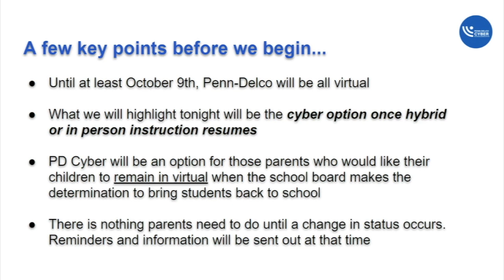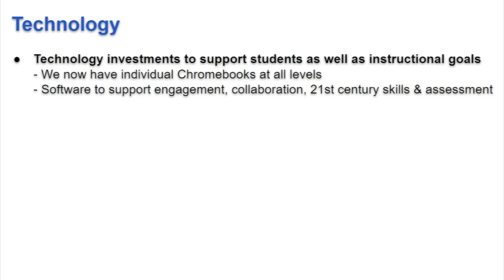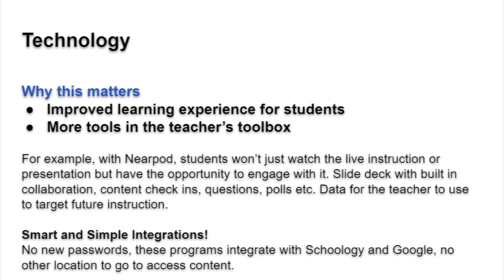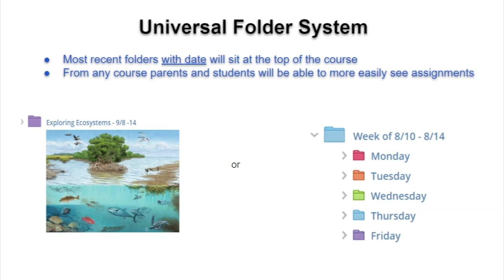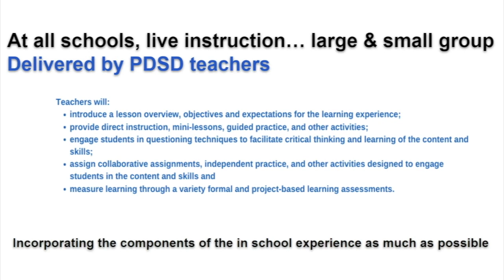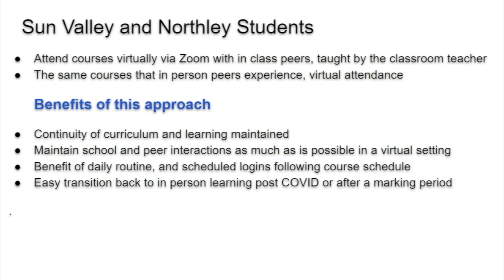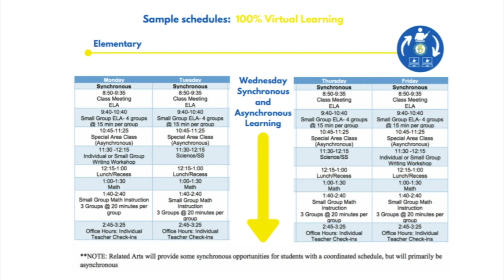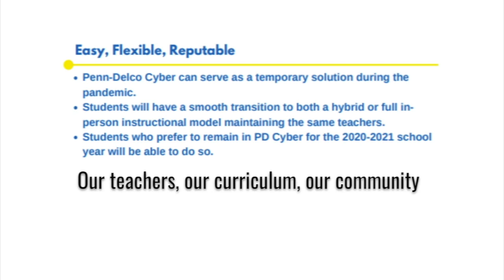Penn-Delco Cyber Overview Webinar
PD Cyber Overview for all levels K-12